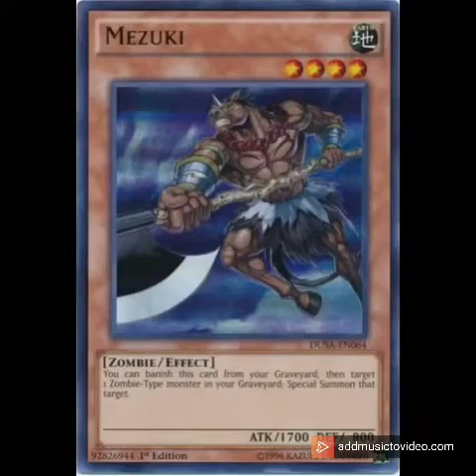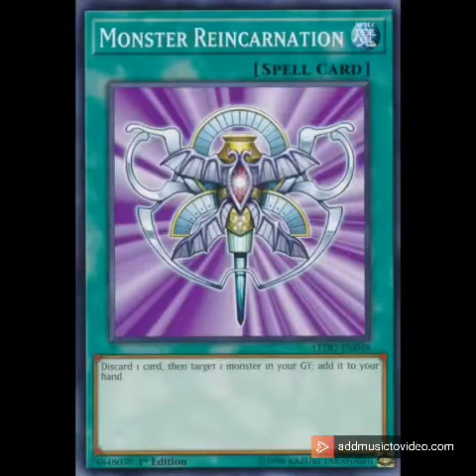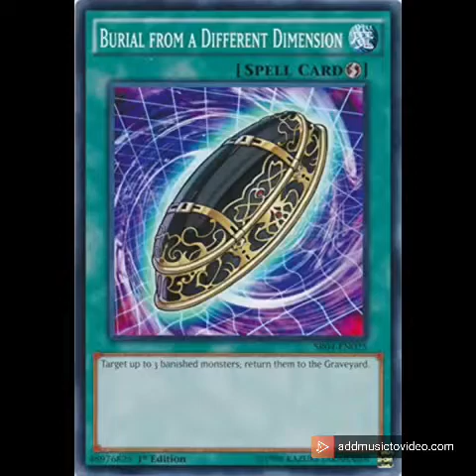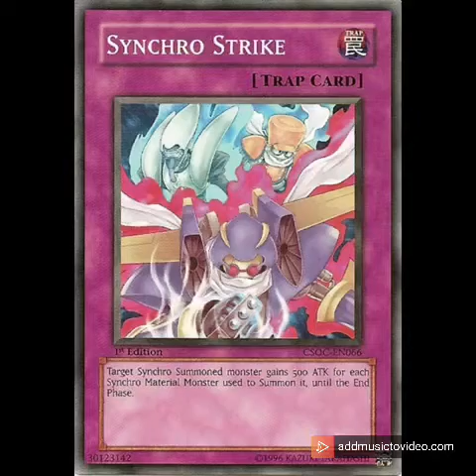Japanese Zombie deck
Song: Yousej Teikoku - Wahrheit